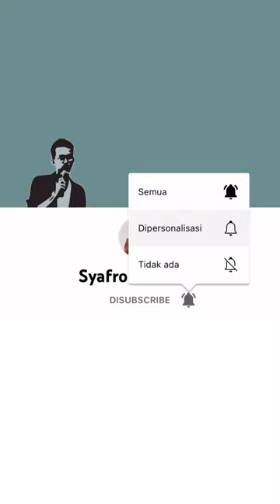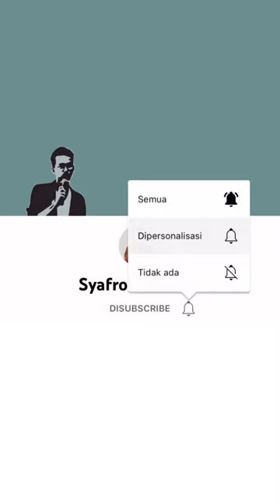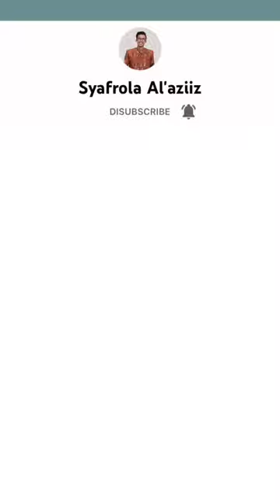Royal Match Level 4859 - 4869 - 4879 - 4889 - 4899 | Super Hard Level Area 67 King’s Nightmare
Menggabut - Channel lain dapet views bagus masa iya ini enggak 🥲
Royal Match Area 67, Royal Match Arena 67, Royal League Bonus, King’s Nightmare, Royal Match Completed Ads